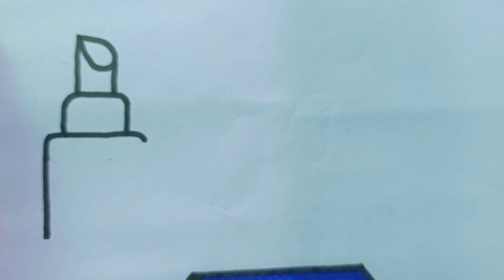Drawing lipstick, coloring and painting for children's, how to draw, cute drawing,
your quires,

Drawing lipstick,
drawing,
Coloring,
Painting,
how to draw,
cute drawing,
drawing cute,
Magic board tv,
drawing drawing,
drawing and coloring,
drawing coloring,
children's drawing,
drawing for children's,
drawing with lipstick,
Lipstick Drawing,
lipstick ki drawing,
Drawing
Art
Drawing Tutorial
Art Tutorial
Colour Drawing
Colouring Drawing
Easy Drawing
Easy Art
Painting
Painting Video
Lipstick
Lipstick Drawing
Steps by steps drawing
Kid Drawing video
Kids Video